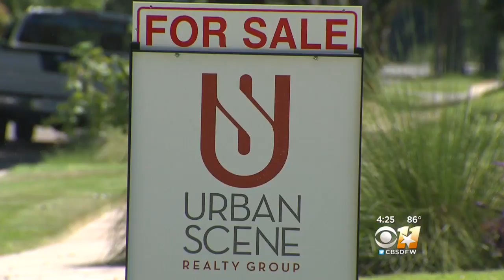Consumer Justice Headlines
Here's Consumer Justice reporter Cristin Severance with today's consumer alerts.